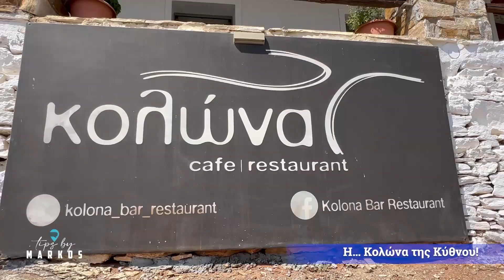Tips by Markos Κύθνος - Κολώνα